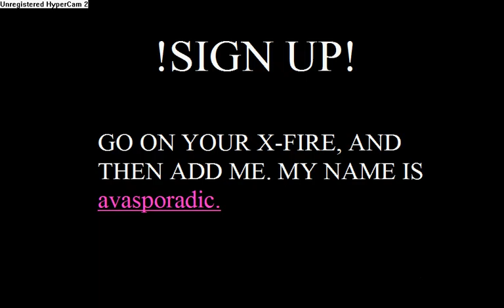Dazin n Blazin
hey. i am sorry about the sound. but i want you to join. and i will try to have it up next video. something went wrong. :)